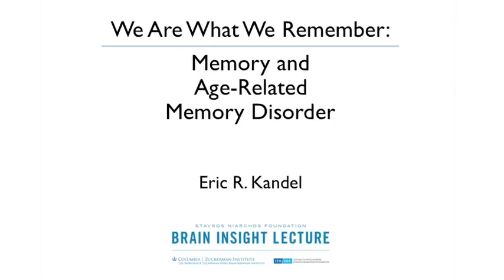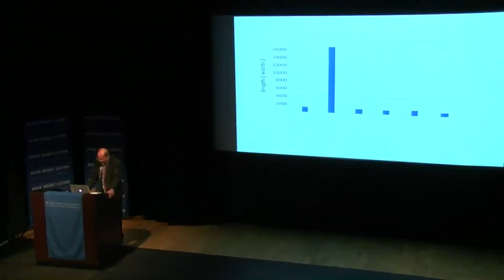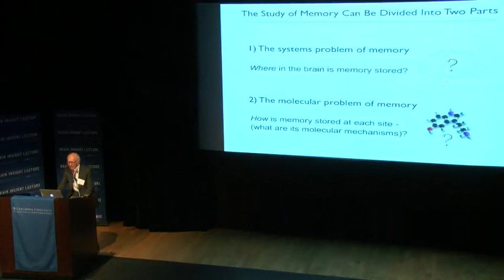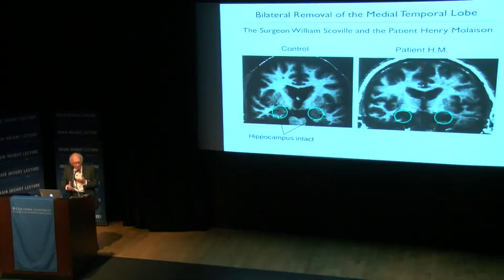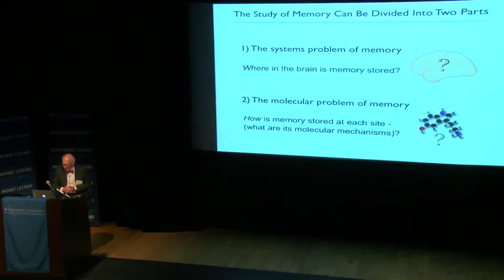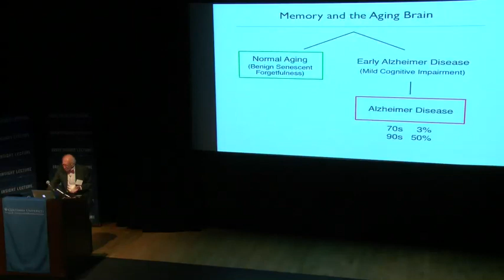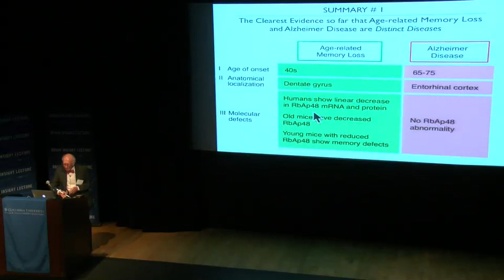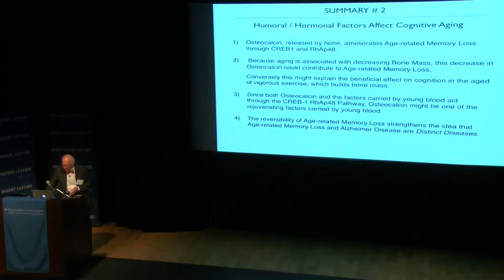We Are What We Remember, with Dr. Eric Kandel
Nobel laureate Eric Kandel discusses the biology of memory and age-related memory disorders. This lecture is part of the Stavros Niarchos Foundation Brain Insight Lecture series and is hosted by Columbia's Mortimer B. Zuckerman Mind Brain Behavior Institute.